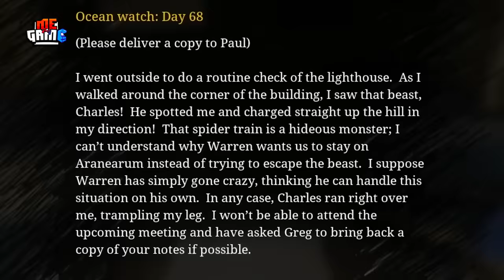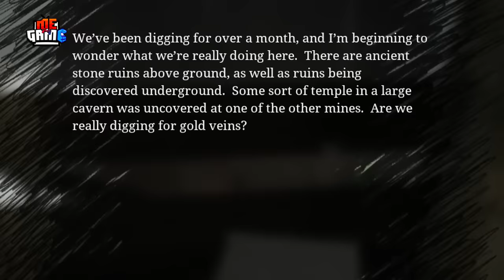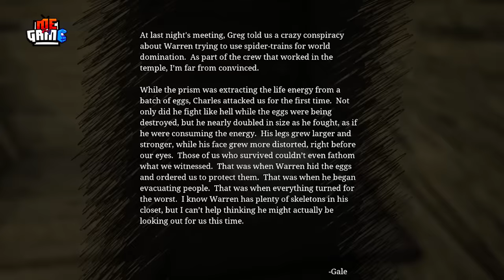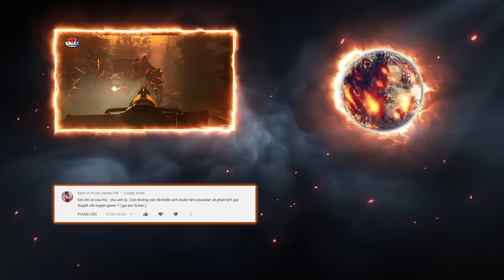Phân Tích Game: Choo Choo Charles - Nguồn Gốc Quái Vật Xe Lửa | meGAME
Được phát triển bởi Two Star Games, trong Choo-Choo Charles, anh em bị mắc kẹt trên một hòn đảo và bị săn đuổi bởi một con quái vật vừa giống nhện vừa giống một đầu máy xe lửa tên là Charles. Choo-Choo Charles có cốt truyện đàng hoàng, kể về lòng tham vô độ của con người đã làm thức tỉnh con quái vật nhện xe lửa, khiến nó gieo rắc kinh hoàng trên hòn đảo này
Cốt truyện cụ thể như nào, mời anh em đến với video phân tích cốt truyện Choo-Choo Charles của meGAME tôi nhé.